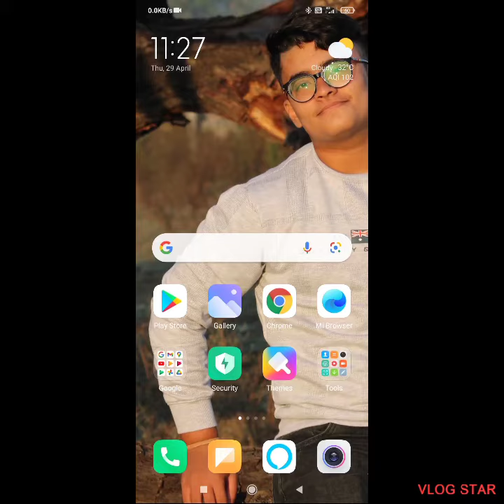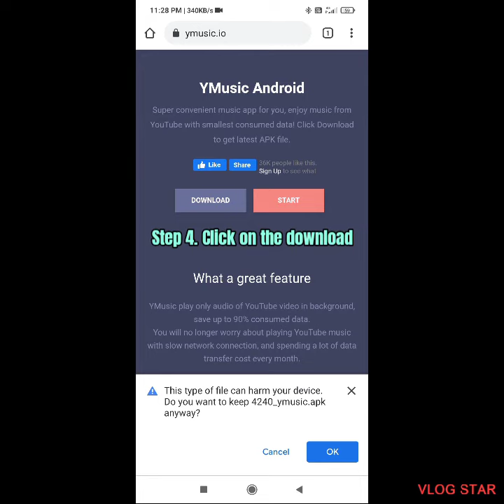|| How to download Ymusic apk ||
Also you can buy a good budget ring light.